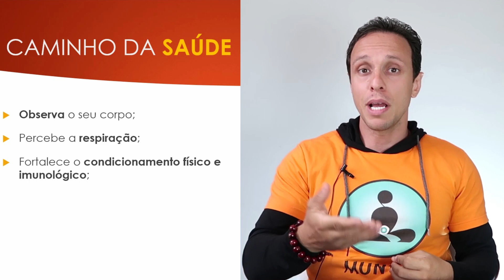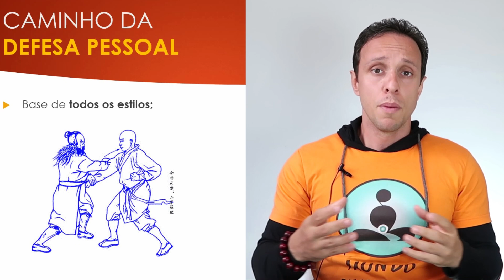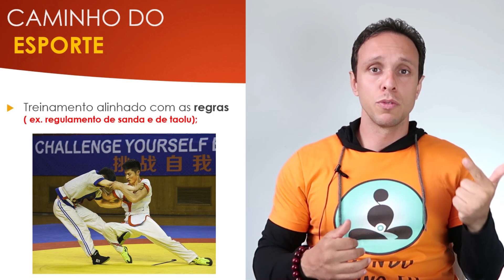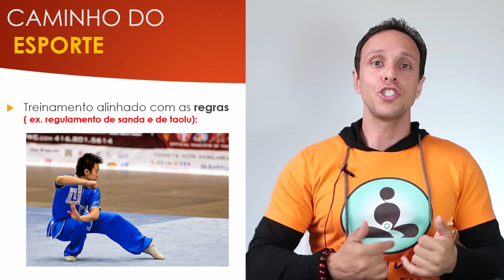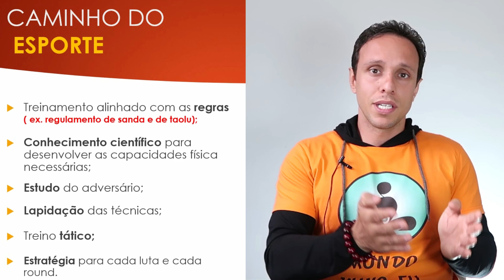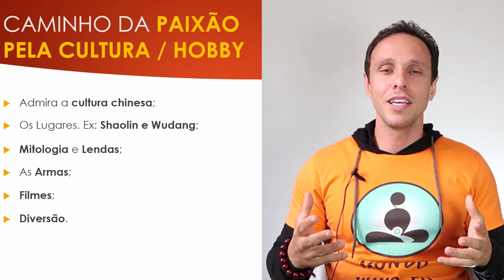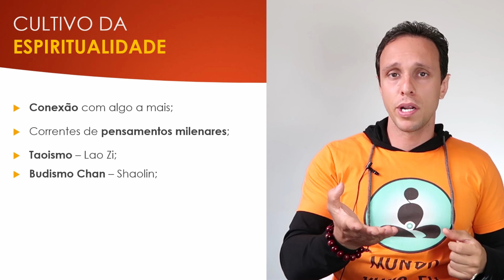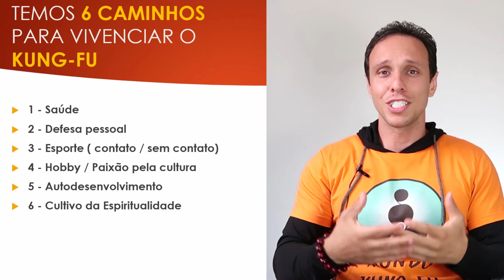Os 6 Caminhos do Kung-Fu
Conheça os 6 caminhos do Kung-Fu

SEJA MEU ALUNO, DEIXE SEU EMAIL NO FORMULÁRIO ABAIXO!

✍ Preencha o formulário a seguir para receber informações antecipadas dos nossos lançamentos de cursos e treinamentos.

Confira os Cursos Onlines
✔Curso Básico ChangQuan Nível 1: